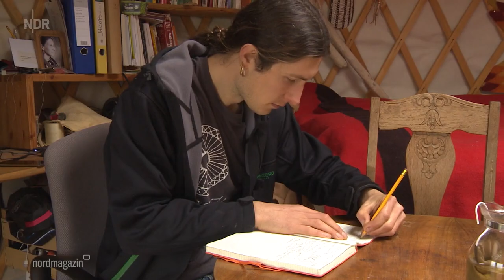Wie lebt es sich ein Jahr lang in der Jurte ?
Info: "Ein Mecklenburger hat sich einen Kindheitstraum erfüllt und seine Wohnung gegen ein Rundzelt eingetauscht."